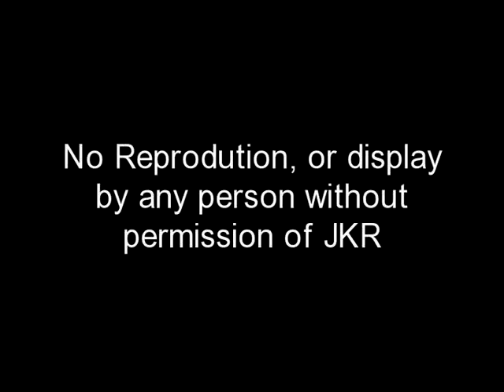FRUITLAND BULL BURN OUT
BULLRIDING BABY